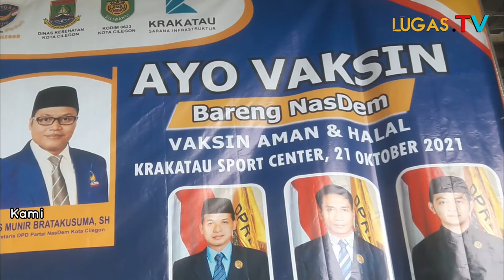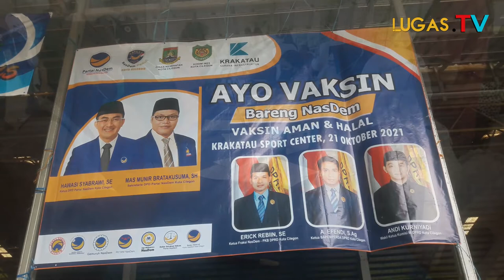Partai Nasdem Peduli Adakan Vaksinasi Di Cilegon, Ini Pesan Munir!!!!